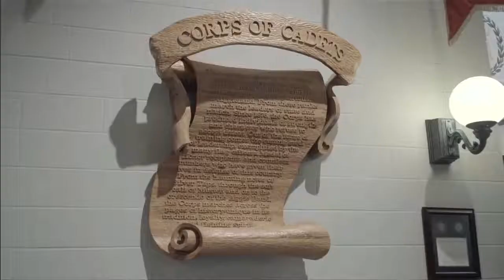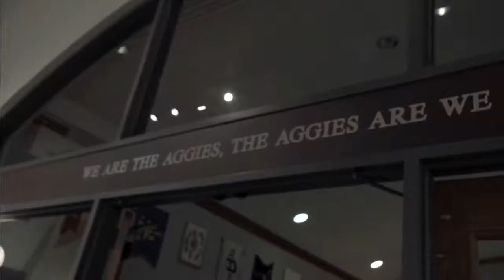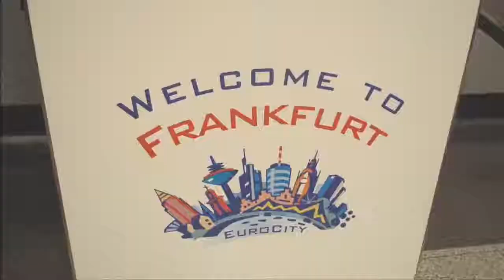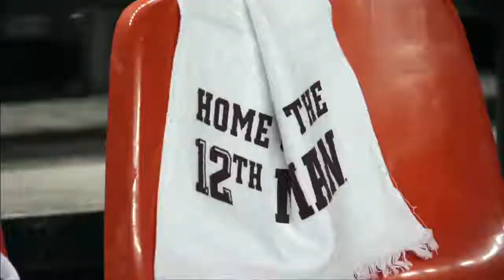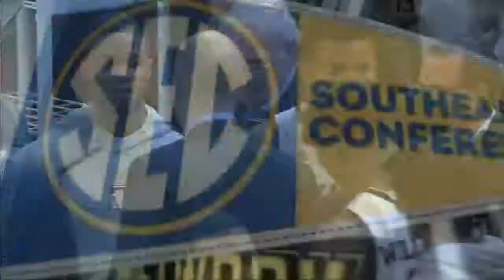Texas A&M vs UT Rio Grande Valley Basketball 2017 (Nov. 30)